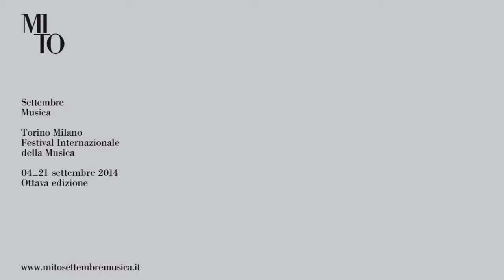Enzo Restagno introduce MITO 2014 - Milano: domenica 7 settembre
Il Direttore Artistico di MITO SettembreMusica Enzo Restagno introduce per Milano la giornata di domenica 7 settembre dell'edizione 2014 del Festival.